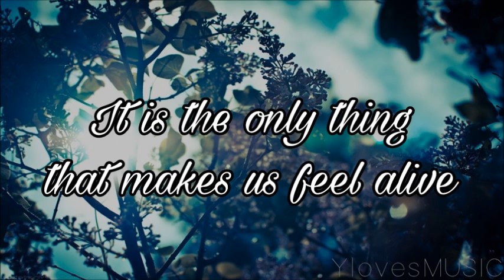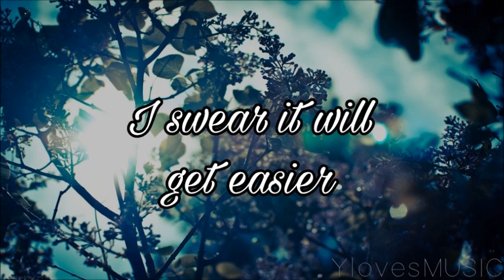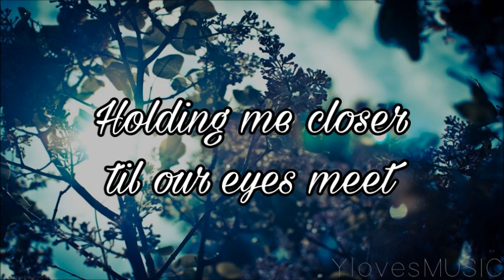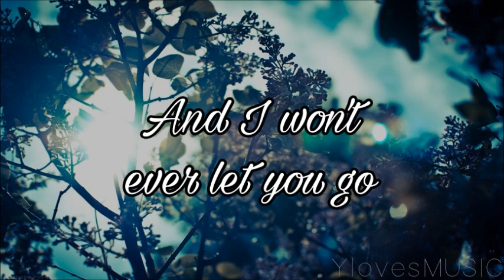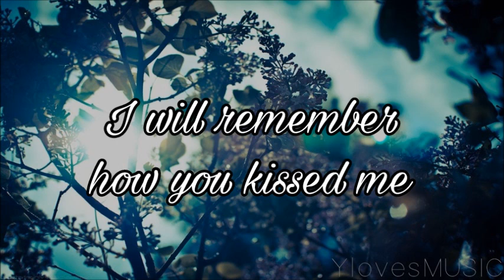Ed Sheeran - Photograph (Lyrics)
This is the song 'Photograph' by Ed Sheeran. It's on his album 'X'.

Font: Milasian Circa